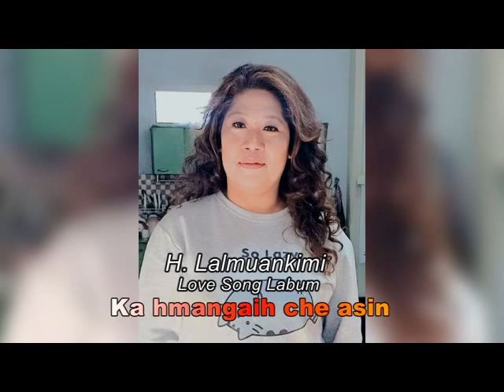H.LALMUANKIMI.KA HMANGAIH CHE ASIN.(Love song Album)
This is my official album produced by me. Copy of this album without my permission is strictly prohibited.

He ka album hi keima produce ve ani a. Ka remtihna lo chuan hmun dangah chhuah chhawn phal ani lova, min zahsak turin ka ngen e.